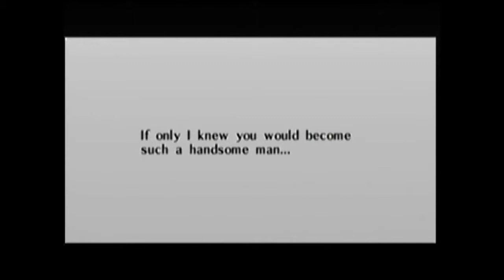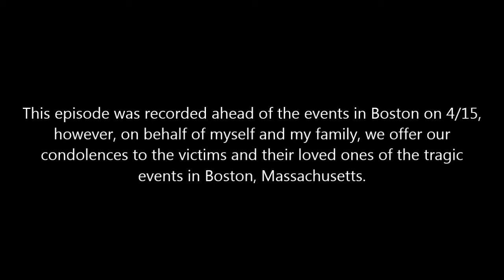The Legend of Zelda Ocarina of Time - Episode 53: The Spirit Temple Recap and Zelda Returns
In this episode, we recap the Spirit Temple in great detail, and make really little progress on the story since all we did was visit Zelda at the Temple of Time. In the next episode, we will start Ganon's Castle.